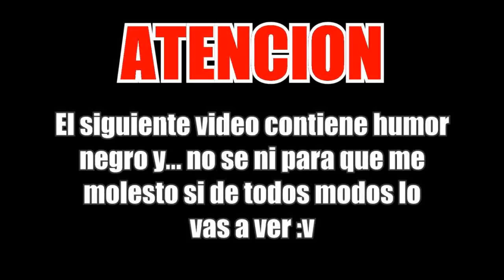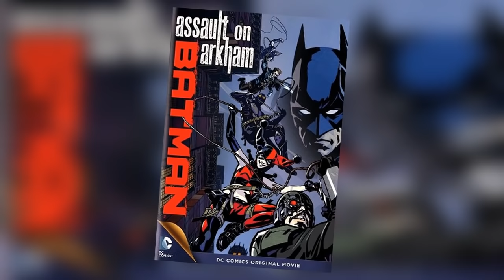Observa bien los shorts de HARLEY QUINN !!! | 15 Secretos que NO SABIAS de Suicide Squad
¿Harley Quinn le fue infiel al Joker??? ¿¿Los shorts de Harely Quinn eran más Zukulemthos ( ͡° ͜ʖ ͡°) ??
Descubre las respuestas a estas preguntas en el siguiente video (Y mucho más) Disfrútalo !!! :D

Canción del final del video.
Nombre: TheFatRat - Infinite Power.